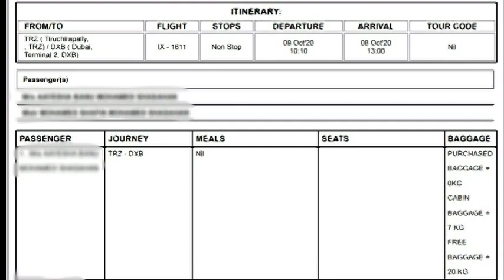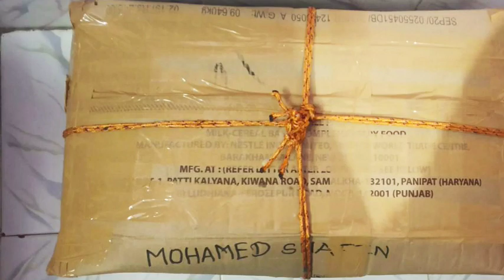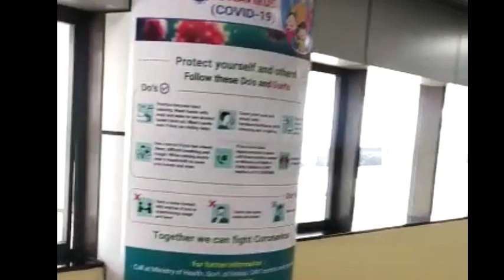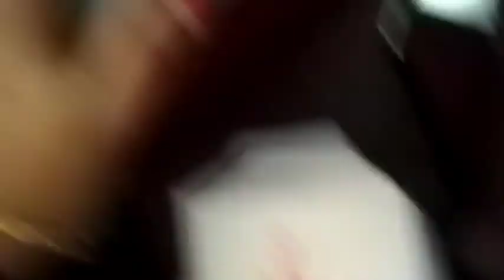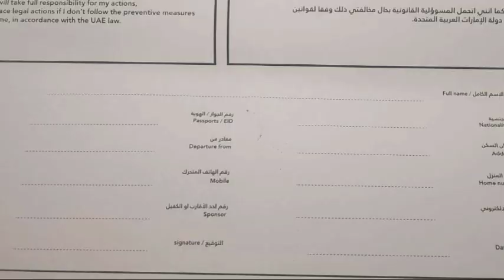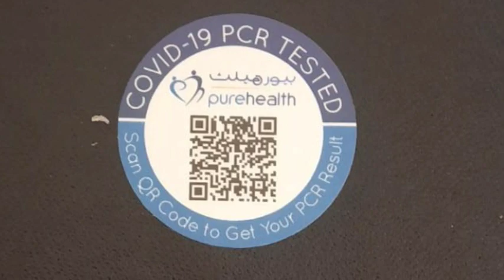Flight Travel during Covid | Madurai to Dubai | Packing & Preparation | Travel with Kid in Covid -19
Madurai to Dubai Travel vlog
Packing & Preparation for Dubai Travel
Travel with Kid during Covid -19
Flight Travel during Covid
Madurai to Dubai in Flight
Flight travel
மதுரை to துபாய்
How to travel in flight during Covid
How to take corona test
Corona Test in Madurai

ENDOCARE address :
ENDOCARE Diagnostic Centre
128, E, 5th St, KK Nagar, Tamil Nadu 625020

Documents need for visit visa:
1. Passport
2. Visa copy
3. Ticket & Return Ticket
4. Travel Insurance
5. Covid Negative Report

Please provide your feedback and suggestions in comments.. Thank you all... 💖

Madurai Airport
Trichy Airport
Dubai Airport